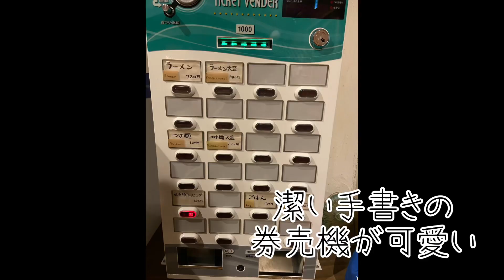大阪西中島:『西中島光龍益』でラーメン大盛りとご飯を頂いてきました🍜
大阪淀川区、御堂筋線西中島駅と新大阪駅の間。濃厚な白湯ラーメン『西中島光龍益』さんに行ってきました。
本店は都島にあります。
こちらはラーメンとつけ麺、このふたつのメニューのみで営業されていて、ラーメン1杯にどれほど力を注がれているかが伺えます。

濃厚でしっかりしたスープは病みつきになること間違いなし‼️ぜひ食べてみてください✨

食べログ▶️ 西中島 光龍益
大阪府大阪市淀川区西中島6-5-2